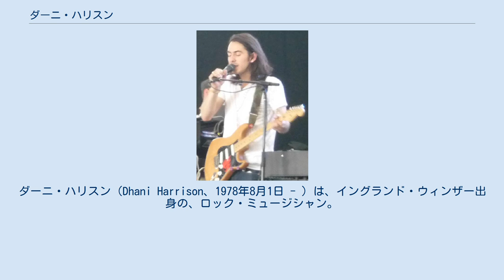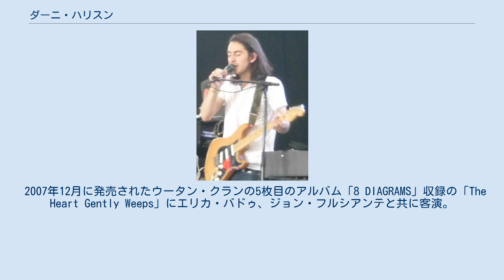ダーニ・ハリスン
ジョージ・ハリスン
ダーニ・ハリスン（Dhani Harrison、1978年8月1日 - ）は、イングランド・ウィンザー出身の、ロック・ミュージシャン。
ザ・ビートルズのジョージ・ハリスンの長男。
容姿と歌声が父親の若い時に似ており、ポール・マッカートニーは「ジョージが昔の姿のままここにいるみたいだ」と評している。
愛称ダニー。
 2009年のダーニ 1978年に元ビートルズのジョージ・ハリスンとメキシコ系アメリカ人女性オリヴィア・トリニアード・アリアス（後のオリヴィア・ハリスン）が結婚し、同年に長男として誕生。
 1991年12月17日、ジョージwithエリック・クラプトンの日本公演で、アンコール曲で二人と一緒にギターを弾いている。
 2001年11月29日に癌にて父・ジョージが死去。
父の死後、制作途中の最後のアルバム『ブレインウォッシュド』をプロデューサーであるジェフ・リンと協力して編集し直し完成させた。
 一周忌にあたる2002年11月29日にジョージの追悼ライブイベント「コンサート・フォー・ジョージ」を開催し、元ビートルズのポール・マッカートニー、リンゴ・スター、ジョージの親友だったエリック・クラプトンなど多数が出演する。
 2006年4月に2人組ユニットthenewno2を結成し、活動を始める。
Oliver Hecksと組んでいる。
代表曲に「Choose What You're Watching」等々。
 2007年12月に発売されたウータン・クランの5枚目のアルバム「8 DIAGRAMS」収録の「The Heart Gently Weeps」にエリカ・バドゥ、ジョン・フルシアンテと共に客演。
世界初のビートルズの公式カバー曲として話題になる。